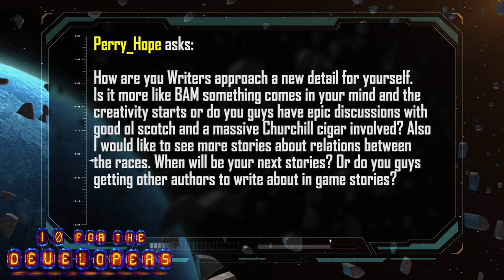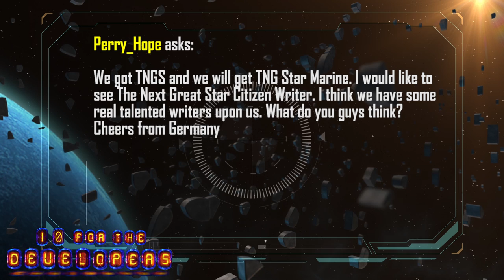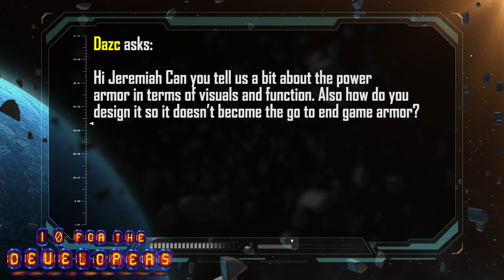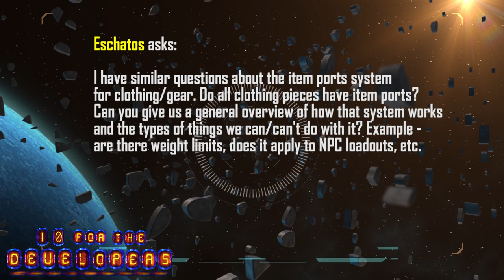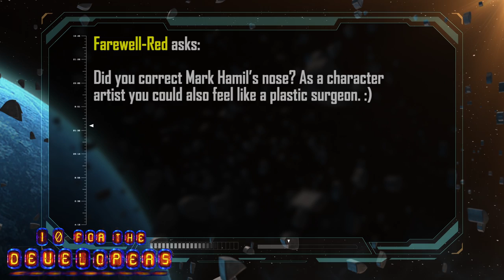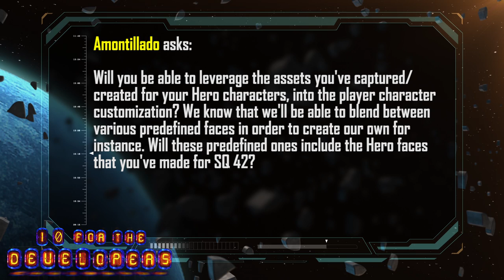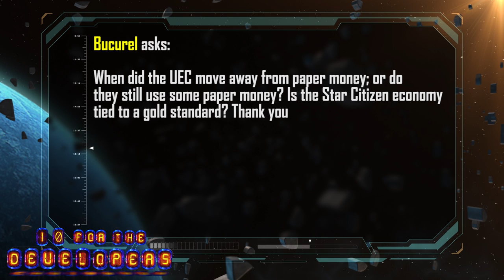10 for the Developers: Episode 02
This week writer Will Weissbaum and Artist Jeremiah Lee answer 10 questions from development subscribers.

01:24 - New Details
05:30 - Battlefield Medic
08:25 - The Next Great Star Citizen Writer
10:57 - Pilot Armor
13:22 - Citizenship after SQ42
15:28 - Designing PowerArmor
19:24 - Item Ports System
23:40 - Mark Hamill
25:38 - Leveraging Assets
28:40 - UEC's Move Away From Paper Money